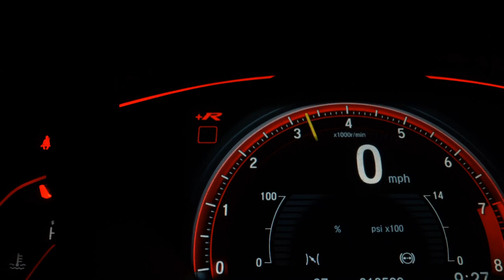FORD KA - 2020 - Jacareí/SP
Venham conhecer nossas lojas físicas

Rua Barão de Jacareí 869, Centro Jacareí-SP
Av Siqueira Campos 1465 , Box 3 ( Dentro do Autoshopping Jacareí)

Ou chamem nossos vendedores

Veículo: FORD / KA 1.0 SE 12V
Ano: 2020/2020
Combustível: FLEX
Portas: 4 PORTAS
Câmbio: Manual
Cor: BRANCA
KM: 0

✅ Air Bag
✅ Alarme
✅ Ar Condicionado
✅ Ar Quente
✅ CD Player
✅ Desembaçador Traseiro
✅ Direção Hidráulica
✅ Disqueteira
✅ Encosto de Cabeça Traseiro
✅ Farol Xenônio
✅ Freio ABS
✅ GPS
✅ Rádio
✅ Rádio e MP3
✅ Retrovisor Fotocrômico
✅ Retrovisores Elétricos
✅ Teto Solar
✅ Travas Elétricas
✅ Vidros Elétricos
✅ Volante com Regulagem de Altura
✅ Limpador Traseiro
✅ Trio Elétrico
✅ Entrada USB
✅ Aerofólio
✅ Cartão SD
✅ Bluetooth
✅ Porta Copos
✅ Trava Elétrica Central
✅ Direção Elétrica
✅ Engate
✅ Ar Digital
✅ Quebra Mato
✅ Sistema ISOFIX
✅ Console Central
✅ Protetor de Cárter
✅ Rádio USB
✅ Retrovisor Retrátil
✅ Santo Antônio
✅ Som Original